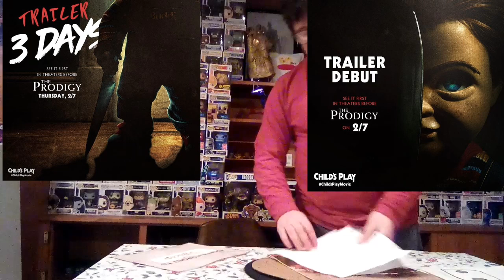*New* childs play (2019) trailer count down posters revealed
Ok guys so we only go over 3,2 and that's it only over those 2 posters that are explosively count down posters for the new movie and yah well go over the last one be for the trailer it's self drops so as always make sure to subscribe and hit the bell to join the funko group